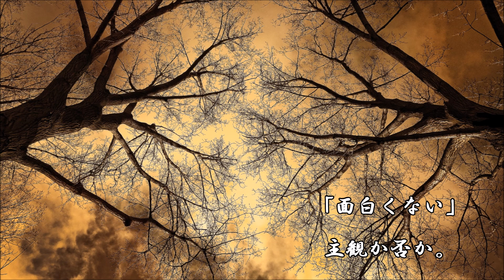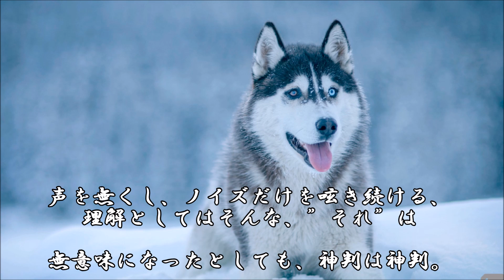ショートサーキット出張版読み上げ動画6337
アメリカの大統領選は、どう決着するのだろう。正義は勝つか、
それとも。そもそも両者のどっちに正義が有るのか、混沌の戦。

素材著作
風景